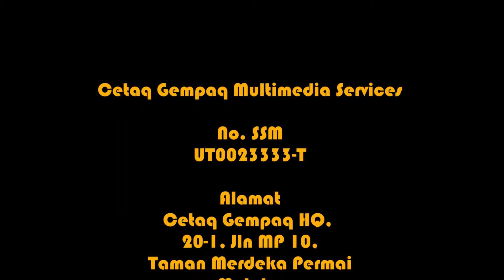Testimoni Cetaq Gempaq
Testimoni dari pelanggan kami. Terima kasih kerana memilih perkhidmatan Cetaq Gempaq!